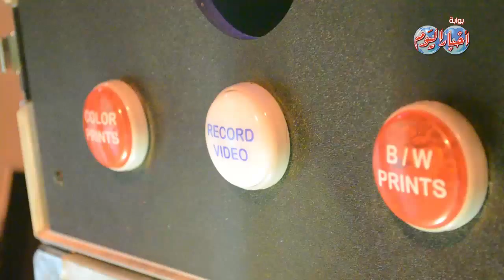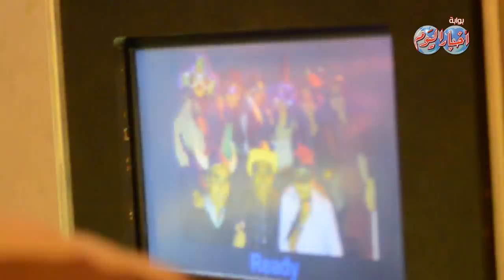حفل فى ساقية الصاوي SCCI Openning 2014